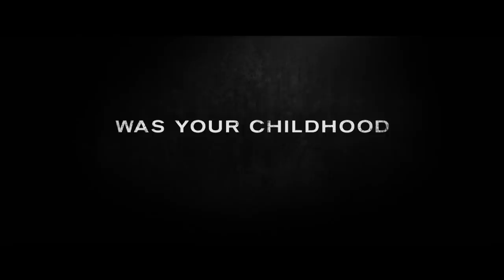Paige's journey to WWE comes to the big screen this February in "Fighting with My Family"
Based on a true story, WWE Studios' "Fighting with My Family" follows the story of Paige and her family as she becomes a WWE Superstar.
Follow WWE on YouTube for more exciting action!